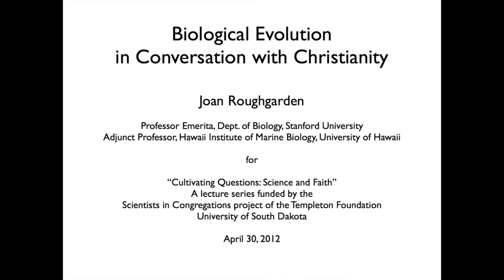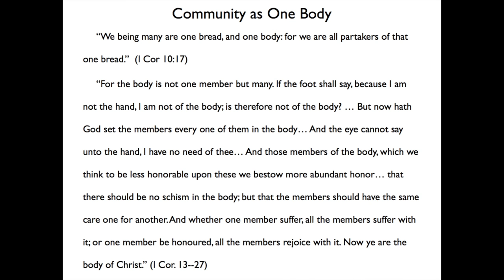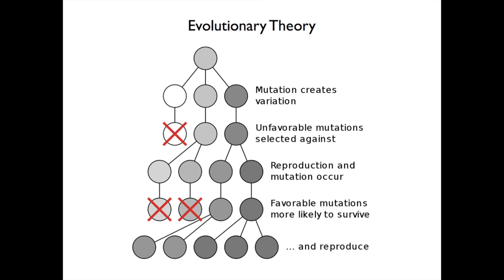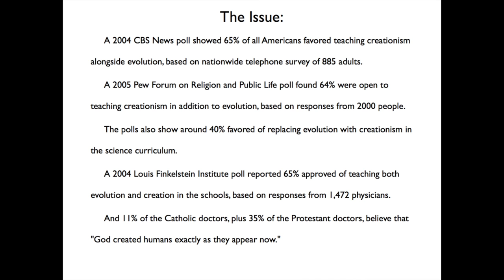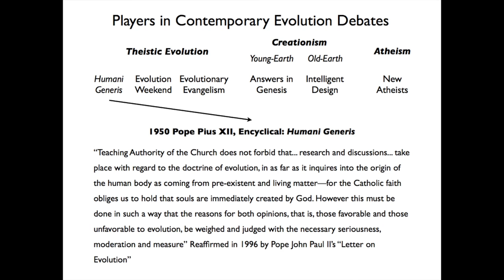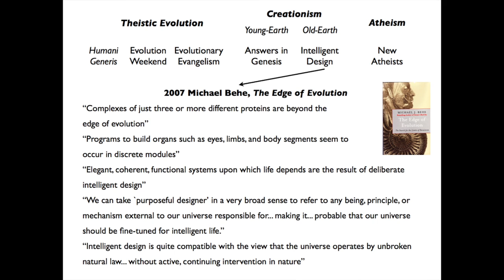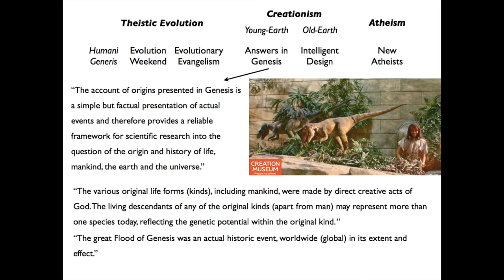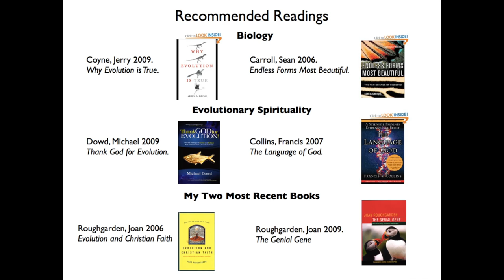Roughgarden on Evolution and Christianity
Lecture on April 30, 2012 by Joan Roughgarden as part of the Science and Faith Series at the University of South Dakota, Vermillion, SD. The lecture is 1 hr 10 min followed by 15 min of questions and discussion. Lecture combines and condenses the two talks previously uploaded to YouTube that were given at St. Michael's church in Lihue, HI in February 2012.